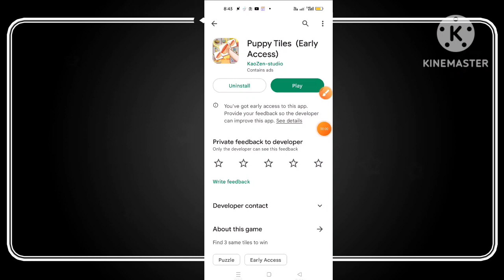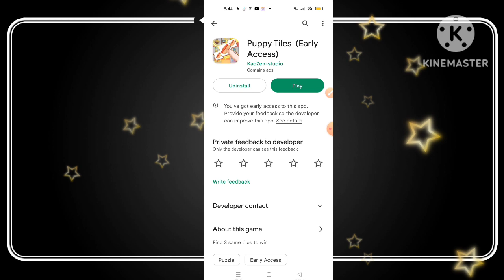puppy Tiles App real or Fake // puppy Tiles App payment proof // puppy Tiles App review ?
Allah Hafiz..